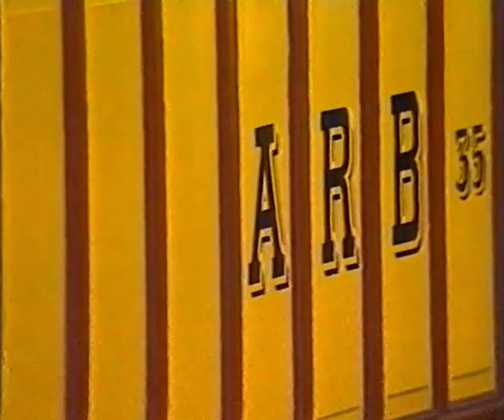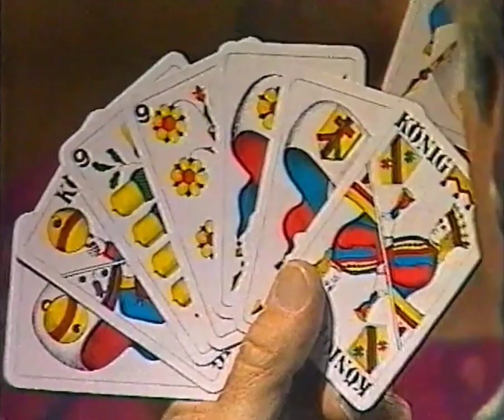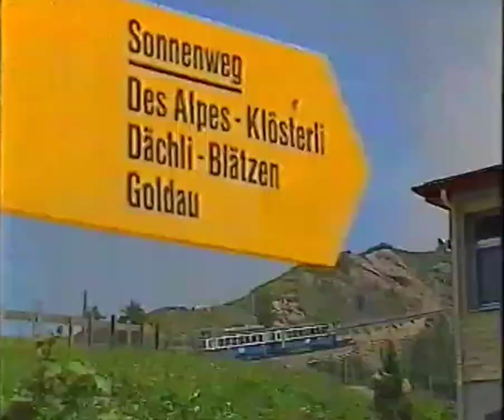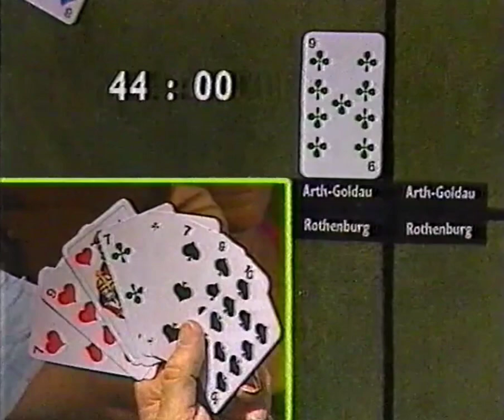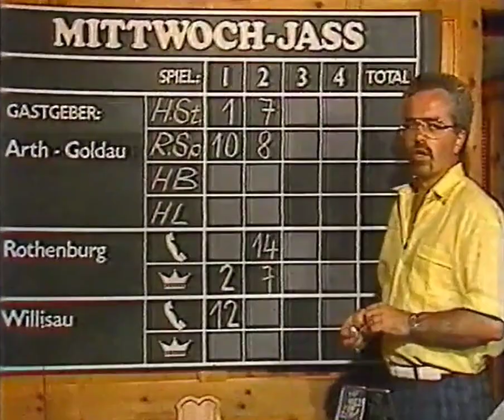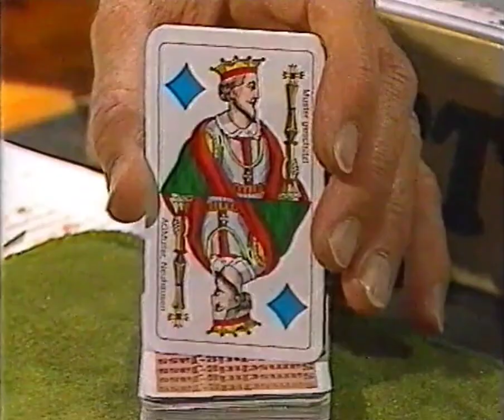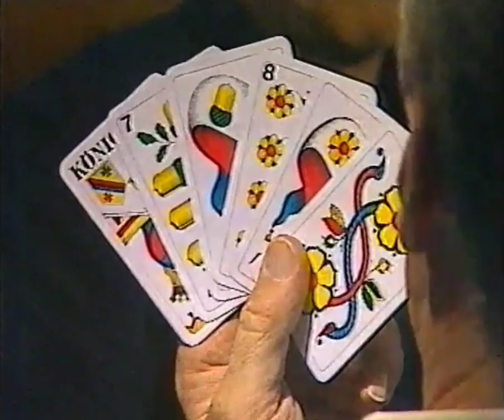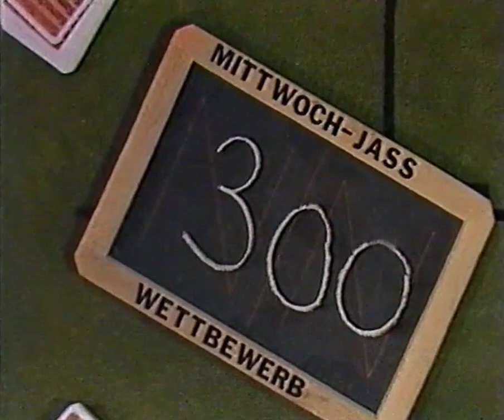Arth-Goldau Mittwochsjass 08.Juli 1987